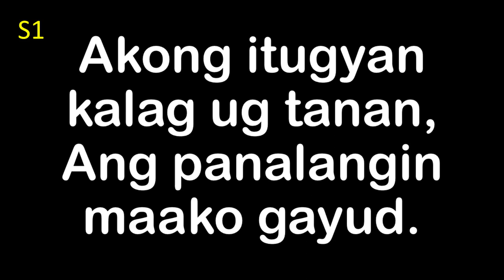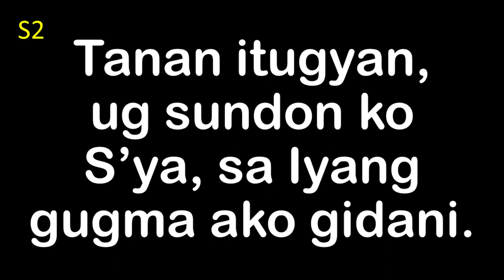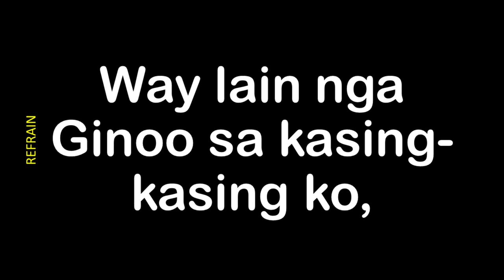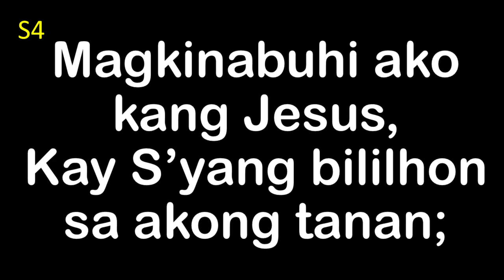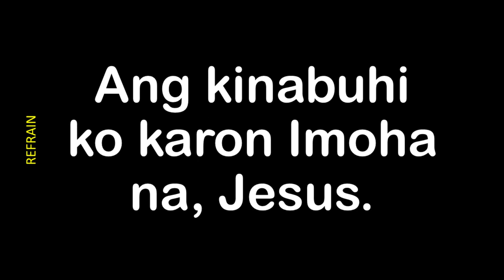Magakinabuhi Ako Kang Jesus